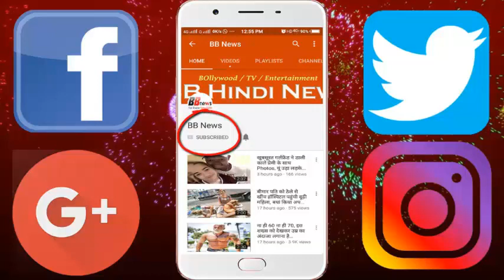खा ले ये 2 रुपए की चीज दूध के साथ तो, 25 दिनों में आप की बॉडी बन जाएगी ऐसी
Eat these 2 Rupees with milk, then you will become your body in 25 days.

Tell the people that there are many people in the world who want to increase their physical strength. But despite trying so much or not, it is not known if you also want to increase your body strength to make your body strong, today I will tell all of you the things of such a ₹ 2 which if you have milk If you eat together, the body will become powerful in just 25 days, then let's know what is that thing.

Letting you know that to make your body very powerful, first you boil half a glass of milk and After adding 50 grams of Gudi i.e. about 2 rupees, after mixing them well, drinking it for 25 days daily will become powerful. And you have to do it every morning in the morning.

For this information also, tell us that jaggery increases our blood volume very much and if the experts agree then jaggery and milk are very beneficial for both the body, so if you increase your body strength in 25 days If you want to be powerful, drink it for about 25 days. Then you will see your body and how much strength will be within yourself.

BB NEWS!!